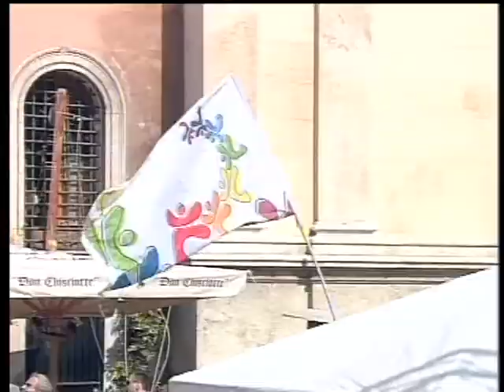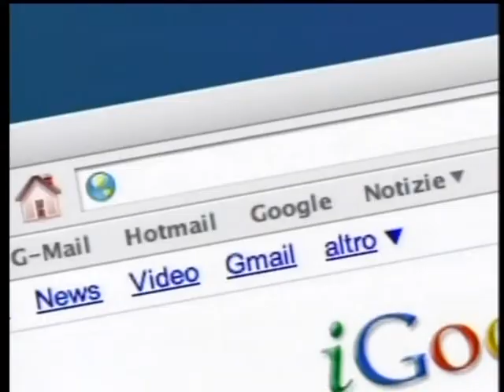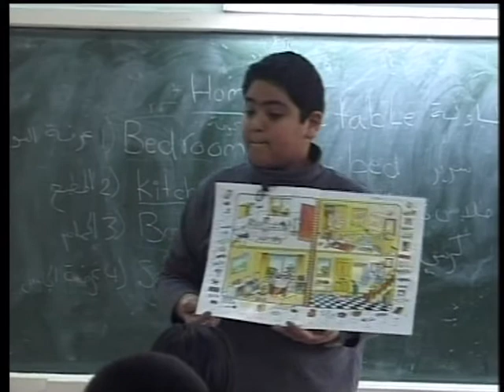Spot Run4Unity 2008 - ITA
Spot della 2^ edizione di Run4Unity - 5 maggio 2008 - Vers. in lingua ITALIANA